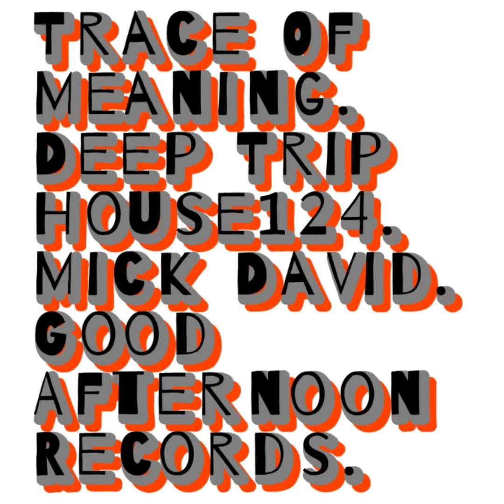Trace Of Meaning.Deep Trip House124.Mick David.Good Afternoon Records.